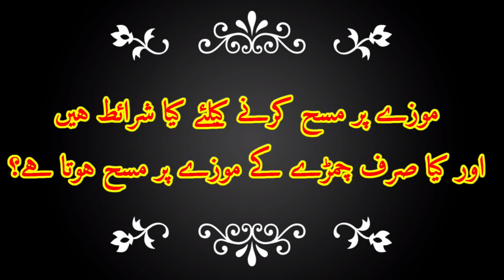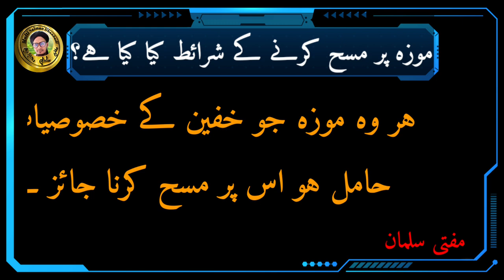Moze Par Masah Karne Ke liye Kya Sharait Hai || कपड़े के मोजे मै मसह करना जायज है ? || Mufti Salman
Is video me aap ko malum hoga ke Moze Par Masah Karne Ke liye Kya Sharait Hai

Aur kya sirf chamde ( leather ) ke moze Par masah karna jaiz hai

Kapde ke moze me masah karna kaisa hai

Kin sharton ke sath kapde ke moze Par masah kar sakte hai

Agar koie jurab ( Socks) Par masah kar le to kya hukam hai